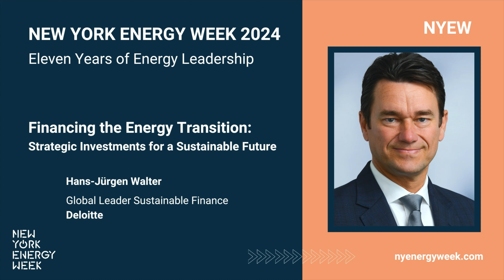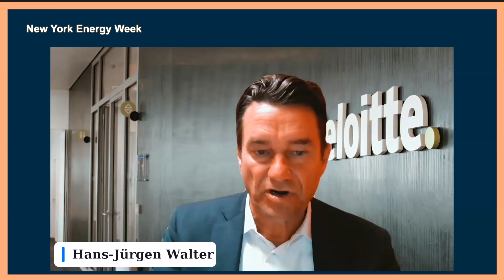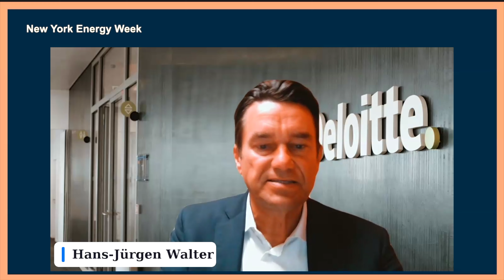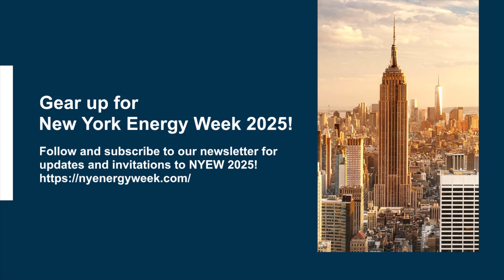Financing the Energy Transition: Strategic Investments for a Sustainable Future | Hans-Jürgen Walter